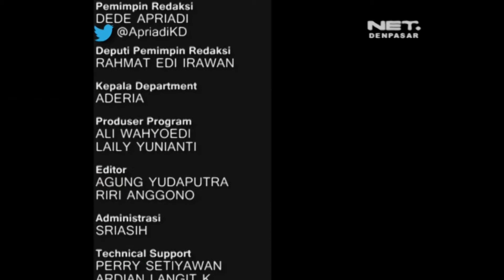NET. BALI - INDIE CLIP | DROMME - KABUT RASA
DROMME// BAND ELEKTRONIK ASAL BALI YANG DIGAWANGI OLEH RIKA VOKAL DAN JEREMY PROGRAMMER / SYNTH INI /AKAN MEMBAWAKAN LAGUNYA BERJUDUL KABUT RASA